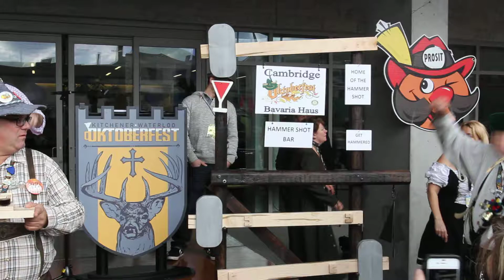Cambridge Bavaria Haus Hammer Shot with Miss Oktoberfest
At the Oktoberfest Luncheon downtown Cambridge the Bavaria Haus demonstrated their hammer shot bar with Miss Oktoberfest.